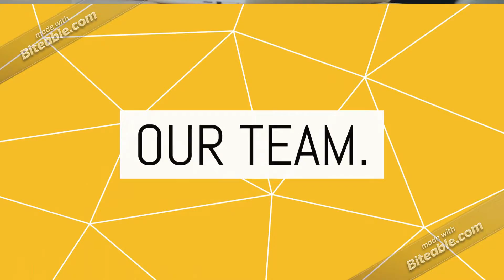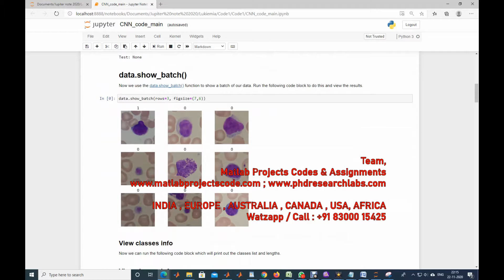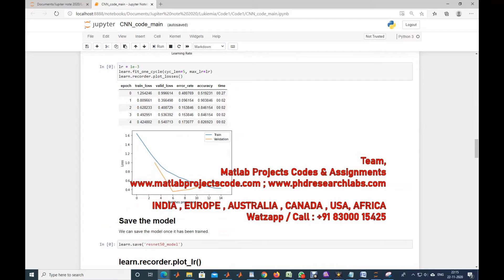Convolutional Neural Networks for Recognition of Lymphoblast Cell Images - Leukemia detection CNN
Convolutional Neural Networks for Recognition of Lymphoblast Cell Images - Leukemia detection CNN Python code

The content of the project:
1. IEEE standard reference paper
2. PowerPoint presentation
3. Screenshots
4. Software
5. Source code
6. Videos
7. ReadMe document to guide.